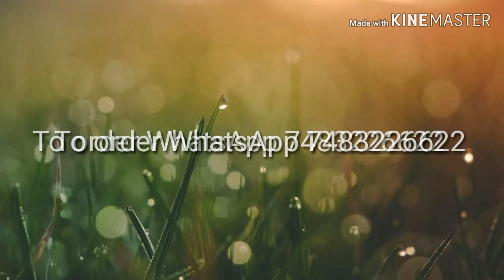Latest long haaras, necklace sets collection to buy online (no cash on delivery)